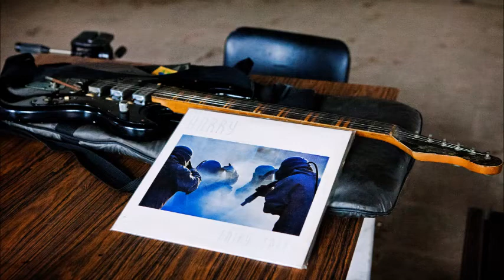Harry (and The Addicts) - Dive to Drown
A song from their Electric Fairy Tales album (2014). Written in 1986...